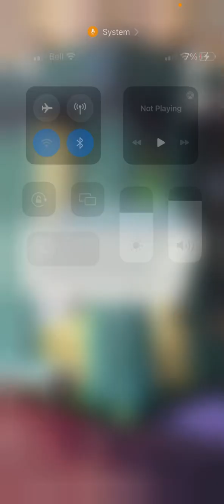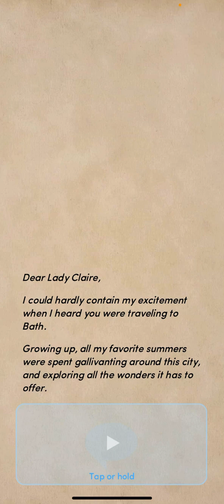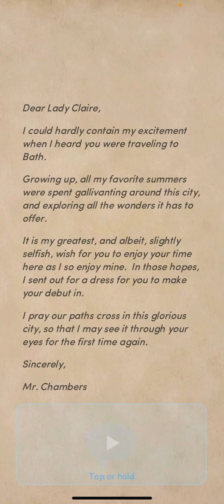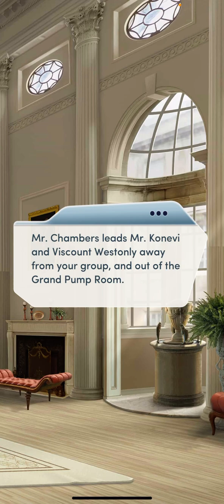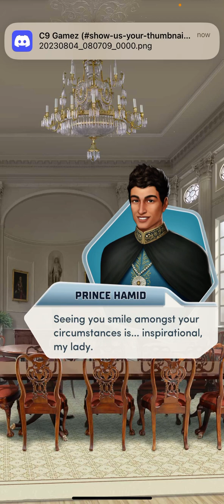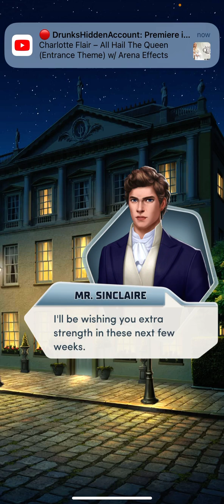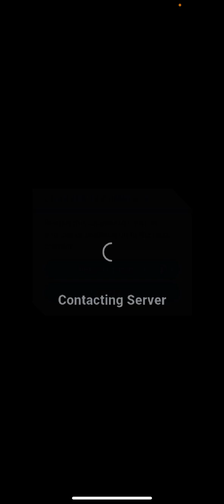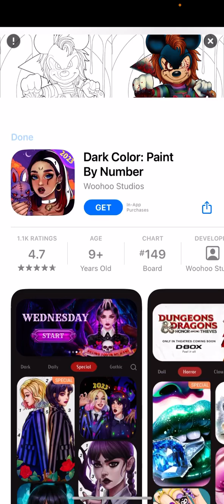Choices Desire & Decorum Book 2 Chapter 11 Part 2